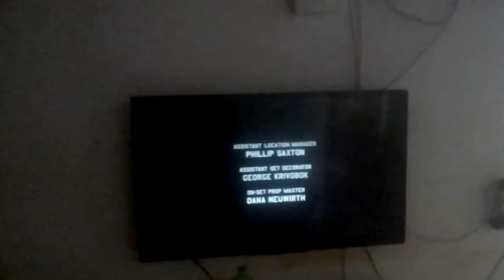Berlanti Productions/Quinn's House/Warner Bros. Television (2017-2018)